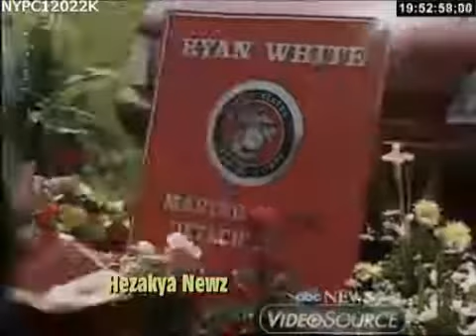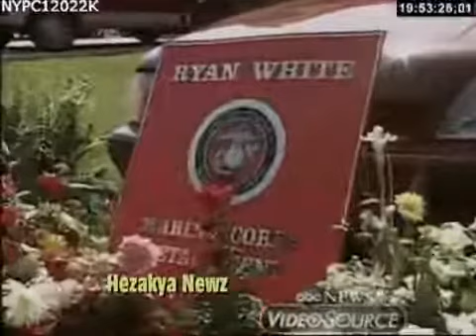Michael Jackson And Donald Trump Visit Ryan White's Family In 1990